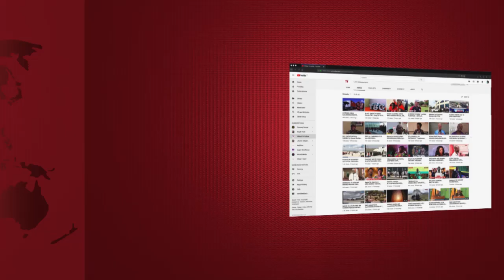ULIPOFIKIA UJENZI WA MELI MPYA ZIWA VICTORIA..!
Ukarabati wa meli na ujenzi wa cherezo ya meli mpya katika ziwa victoria hatua iliyofikia.

Twitter Install Global App: ANDROID Install Global App